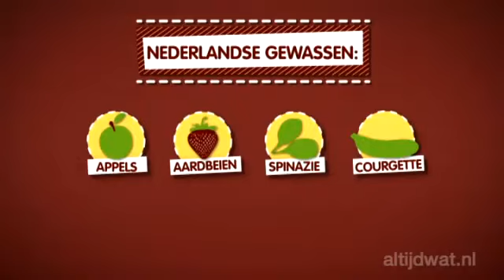Altijd Wat Wijzer: Bijensterfte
Nederland kampt met een massale bijensterfte. Wat zijn eigenlijk de consequenties daarvan?